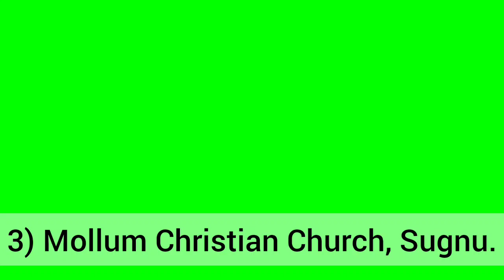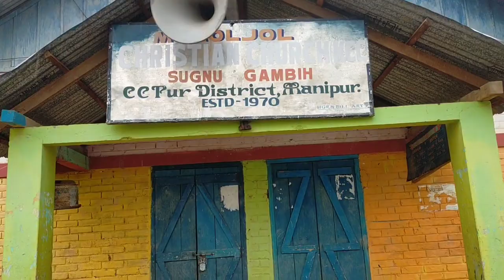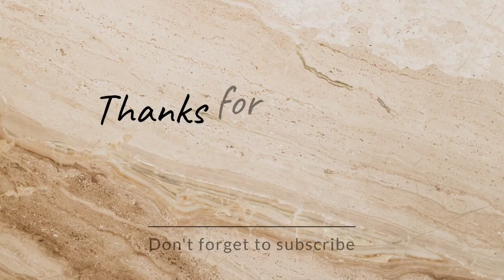Moljol Christian Church. Sugnu, 3,ministerial journey TTS/RTC students.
Mollum Christian Church Sugnu gamkai  chena masat pen ni, ahitoh lhonna bol thei, thei. chule kajo chan uva hi kabol jousea chomcha kahin koi uhe,
team Sugnu.
1) Kamdoisak
2) Serungvar
3) Khamlalsoung.
4) Thanglet
5) Letkholen
6) Manglungdam
7) Kamminthang Kipgen.
camera and editing
kamminthang Kipgen.